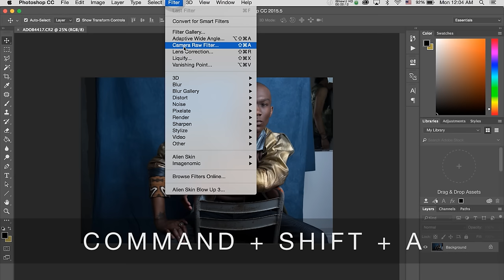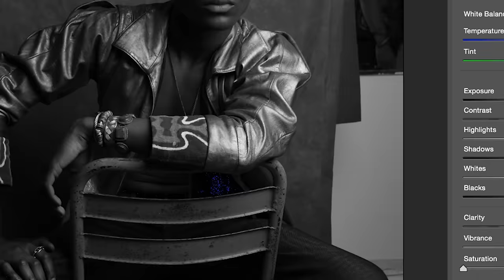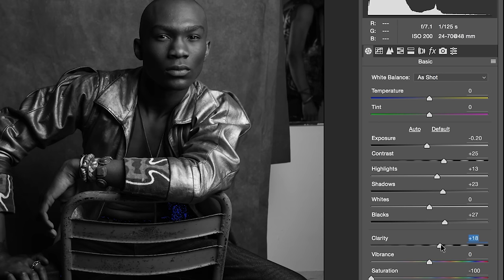Photoshop - How to Create a Black and White Photo Using the Camera Raw Filter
There are a million different ways to convert color images to black and white. One of my favorites​ is still the Adobe Camera Raw Filter.